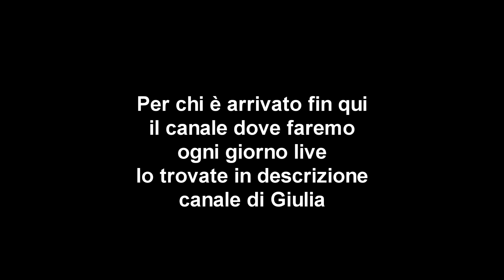LAMBORGHINI, NISSAN ,MAZDA DA DRIFT : THE CREW 2 😱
IL MIO PC :
Scheda Madre : Asus Prime Deluxe X299
Dissipatore Liquido : Corsair H150PRO
SSD : Samsung 970EVO PRO 500GB
SSD : Samsung 860EVO 500GB
Hard Disk : Seagate 2TB
Alimentatore : Thermaltake Smart RGB 850w + 50
Scheda Video : MSI GTX 1080 TI GAMING X TRIO
Case : Cooler Master H500P

Peripherals
Mouse: Logitech G502 Proteus Spectrum
Keyboard: Logitech G910 Orion Spectrum
Headset: Audio Technica ATH M50-X
Microphone: Audio Technica 2020/Shure SM7B +CL-1 Cloudlifter
Audio Interface: Line 6 TonePort UX2/ Focusrite Scarlett 2/2
Monitor 1 : MSI Optix MAG27CQ 144Hz
Monitor 2 : Samsung 24 60Hz
Monitor 3 : Samsung 24 60Hz